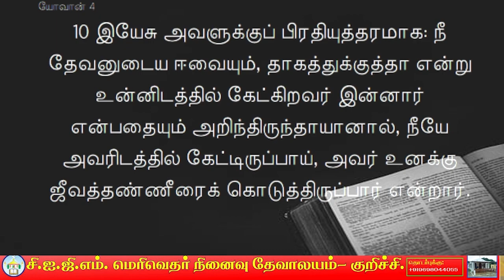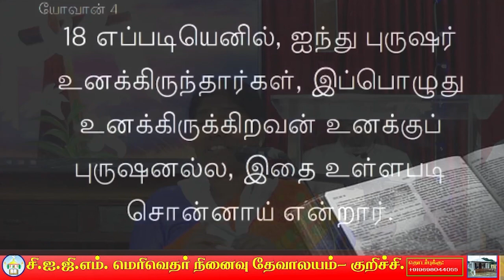THAGAMAAI IRUKIREN || WORD 5 || GOOD FRIDAY 2023 || CIGM.MM.CHURCH KURICHI .